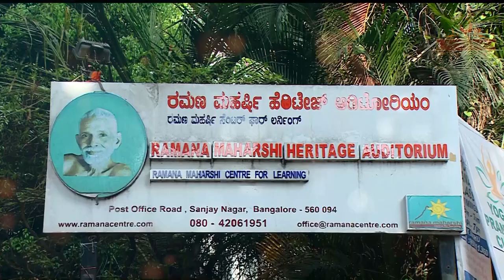Day 4 - Skanda Shanmatha EP - 02 || Sphurana Navaratri Kala Utsava 2023 || Sharanaagathi 2023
The performances will be premiered on our channel from 15th October 2023.

Performed by the students of Sri Vincent Paul from Sphurana Nritya Kala Kendra during the annual celebration held on 21st January 2023.
Choreographed and trained by Sri Vincent Paul.

Sphurana Nritya Kala Kendra has been initiated to inspire young hearts in the field of Indian theatre - Natya. This is a humble endeavour of Sri Vincent Paul, the artistic director of SPHURANA to learn, understand and Disseminate the beauty of Indian Dance.
He has been awarded the title ‘Nritya Ratna’ 'Natya Shive' and 'Yuva Natya Kaustubhha'

Currently he is working as a Senior Dance Artiste and Junior Executive at Ramana Maharshi Centre for Learning, Bengaluru. He worked as Dance HOD at Smt. Kamalabai Educational Institution (CBSE) Since 2013 till 2022. From 2022 he is working at Delhi Public School as Dance Teacher and he has also worked with Presidency Public School - Thigalarapalya, Poorna Prajna School and Vivekananda Public School.

Mishra Alaripu : Ramana Maharshi Centre for Learning, Bengaluru.
Crazy Little Thing Called Chakravaka by Mahesh Raghvan.